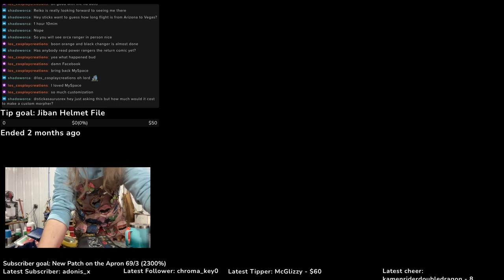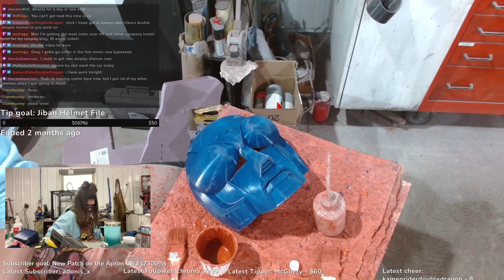Early Saturday! 3-16-24